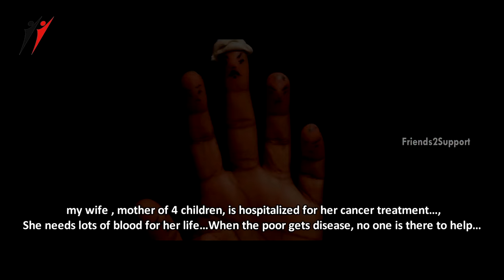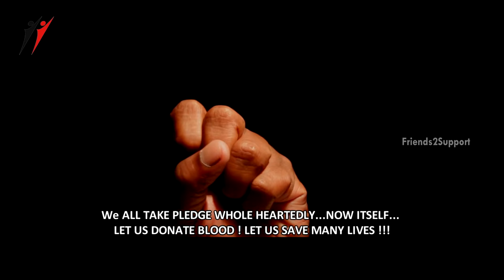Manidhargalum Deivamagalam | Tamil Short Film on Blood Donation | Friends2support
Manidhargalum Deivamagalam is a Tamil short film on blood donation by D. Mayil Vaganan and Jagdesh Karthik.